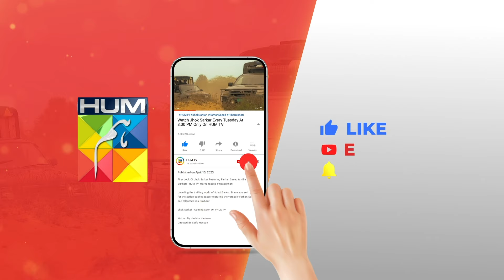Haveli Ka Aklota Jansheen...!! farhansaeed hibabukhari - Jhok Sarkar - HUM TV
Writer: Hashim Nadeem
Director: Saife Hassan
Producer: Momina Duraid Productions

CAST:

Farhan Saeed
Hiba Bukhari
Saad Azhar
Hassan Niazi
Asif Raza Mir
Mamia
Usman Javed
Mahenur Haider